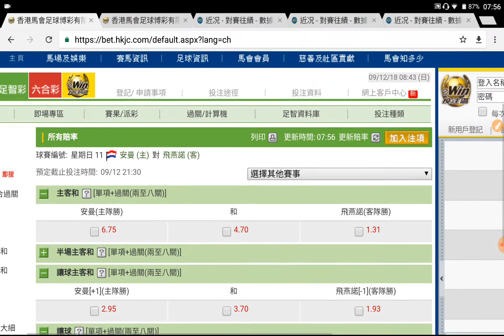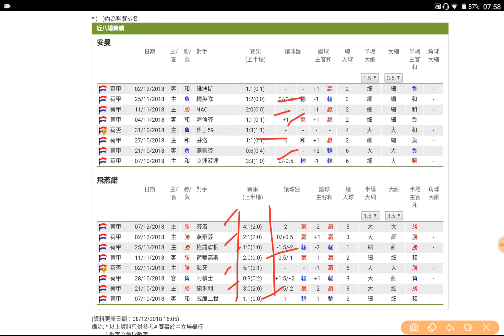足球過關 周日 11場 安曼 對 飛燕諾 飛燕諾 後場發力過氣十三少 2018-12-09